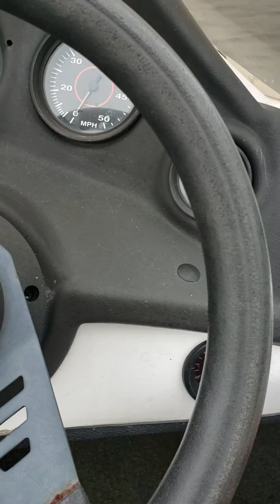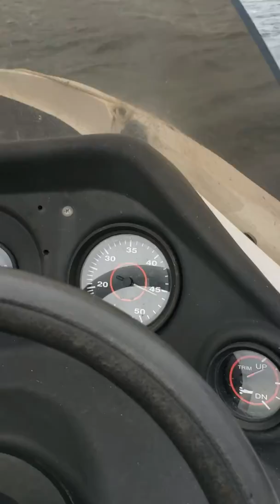Nitro bass boat 45 mph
My first run with my 91 Nitro bass boat on Cooks Bay Lake Simcoe